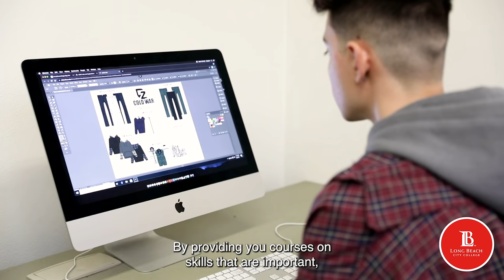Fashion Design Program at LBCC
Fashion is among the largest and most established industries in California and Long Beach City College is located in one of the country’s largest fashion hubs. for program info!